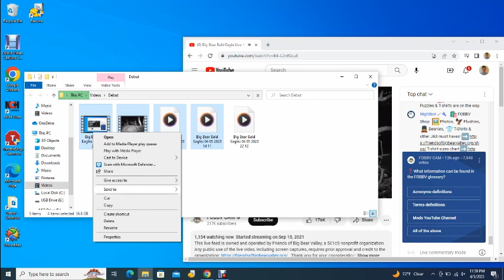Big Bear Bald Eagles 04/05/2023 22:12